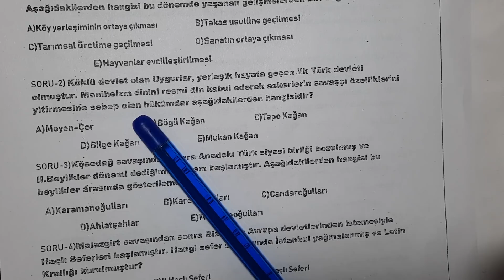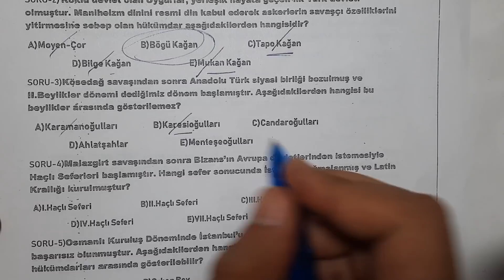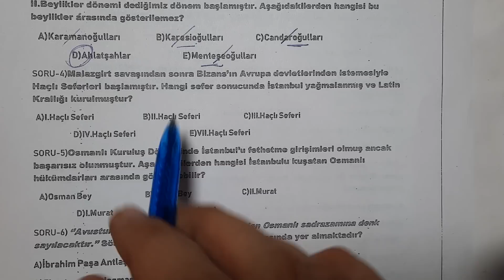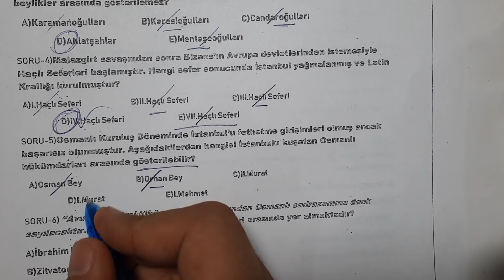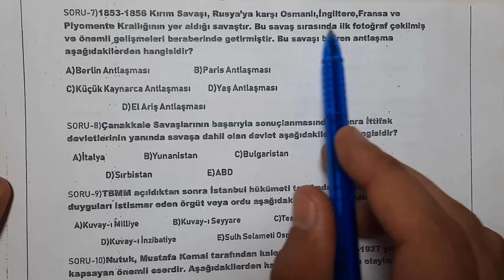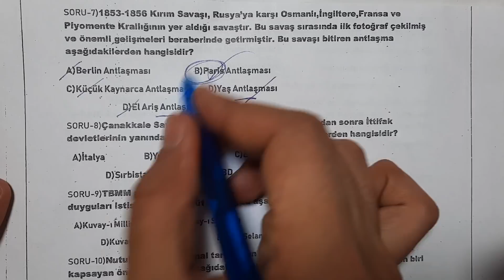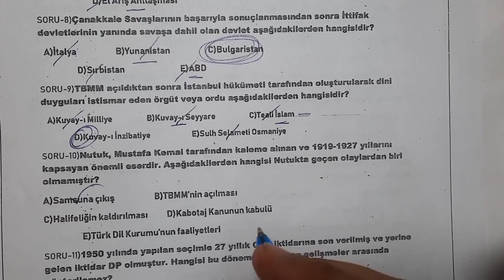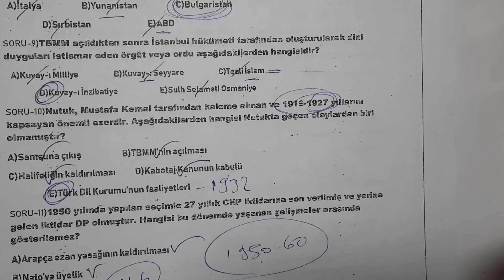Sınava Uygun AYT Denemesine Devam - Ali Hoca'nın Kalemi - Deneme-20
Sınava Uygun AYT Denemesi
Ali Hoca'nın Kalemi
YKS 2021
2021 Tayfa
YKS Tarih
YKS Tarih Deneme